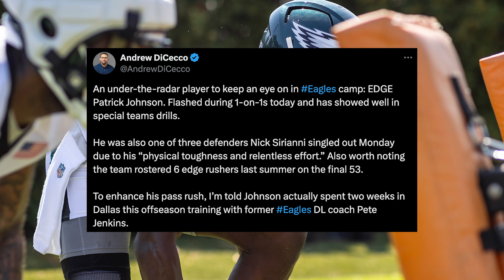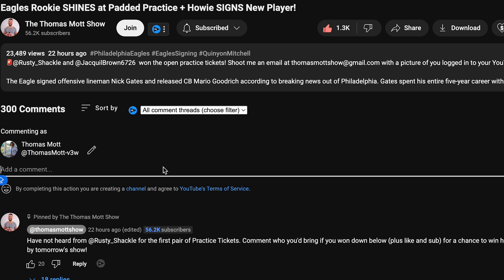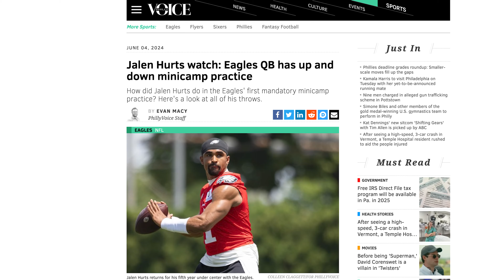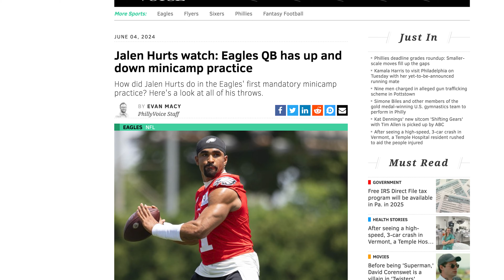This is the biggest SURPRISE of Eagles Camp so far…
Eagles training camp is heating up as the pads came on at practice yesterday and revealed some new standouts according to Head Coach Nick Sirianni. Patrick Johnson, Jalyx Hunt and Mekhi Becton have turned a lot of heads as Philadelphia gets ready for their only open practice to the public tomorrow. Also, Jalen Hurts has had the best training camp of his entire Eagles career and continues to dice up the Birds secondary with the help of AJ Brown and DeVonta Smith. Which Eagles will make the roster and who will be cut in the coming weeks?

Time Codes:
0:00 - Intro
0:27 - Eagles Camp Standouts
0:53 - Surprise Stud Pass Rusher
2:56 - Open Practice Ticket Winners
3:38 - 60k Giveaway
4:13 - Rookie Turning Heads
5:22 - Jalen Hurts is Dominating
7:30 - Surprise Starting CB
8:40 - Johnny Wilson Mossing People
9:05 - Mekhi Becton Winning at RG
9:18 - Eagles Forgotten RB

Training Camp Footage Credit:
Jeff Kerr
Brandon Gowton
Chris Franklin
Jeff McLane
ESP
Martin Frank
Andrew DiCecco